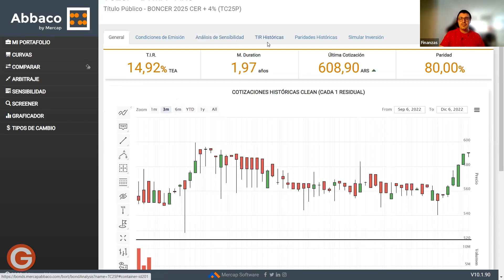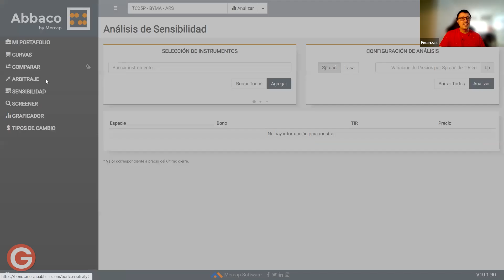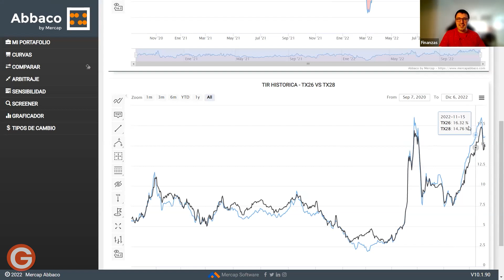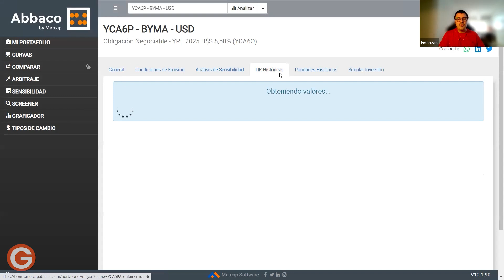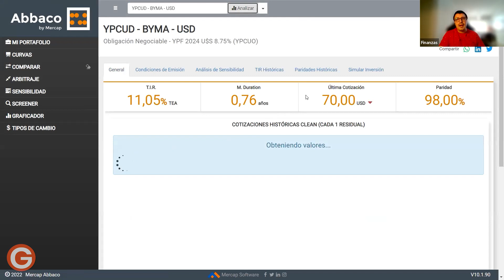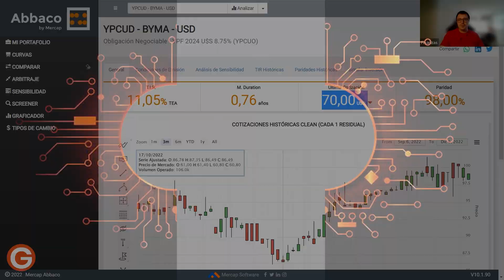Bonos CER: De la Parte Media de la Curva (2022) Gus Lucioni